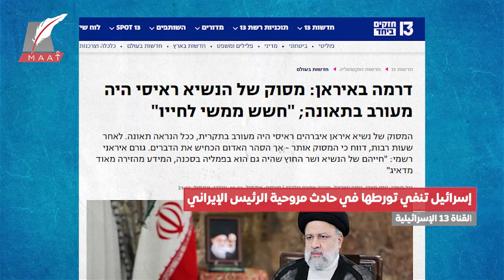ماعت جروب| الرحلة الأخيرة.. من دبر سقوط طائرة رئيسي في جبال أذربيجان؟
بعد بحث مضني في دروب وعرة ووسط طقس شديد الصعوبة.. نجحت فرق الإنقاذ بعد 12 ساعة في الوصول إلى حطام طائرة الرئيس الإيراني إبراهيم رئيسي.
كانت هناك ثلاث مروحيات  عادت اثنتين إلى وجهتهما، واختفت طائرة رئيسي.
 وهنا ثارت تساؤلات عديدة.. كيف عادت المروحيتان وفُقدت الثالثة التي تُقل الشخصيات الأهم.. رئيسي ووزير خارجيته؟
ولماذا لم تؤجل رحلة العودة بسبب الطقس السيء؟
 وكيف لم تتمكن مروحية رئيسي من إرسال نداء استغاثة قبل سقوطها؟
 وكيف سُمح للرئيس بركوب طائرة قديمة الطراز لا تستطيع التحليق بكفاءء في ظروف جوية عاصفة
كل هذه التساؤلات تُطرح في إطار التشكيك أن الحادث عرضي.
لكن إن كان سقوط مروحية رئيسي مدبرا.. فمن المستفيد؟